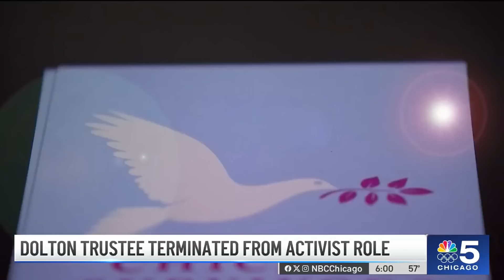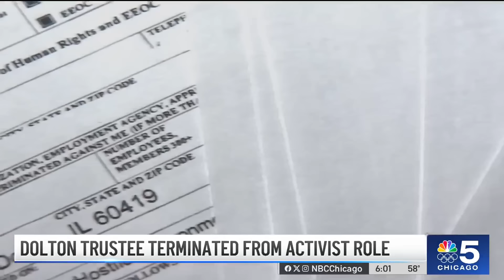Dolton trustee Andrew Holmes FIRED from Chicago Survivors over assault allegations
A Chicago-area activist and Dolton trustee known for his appearances at crime scenes with grieving families has been terminated by the group he works for following allegations that he assaulted a co-worker.

NBC Chicago’s Regina Waldroup reports.